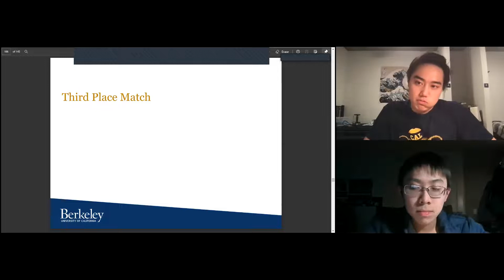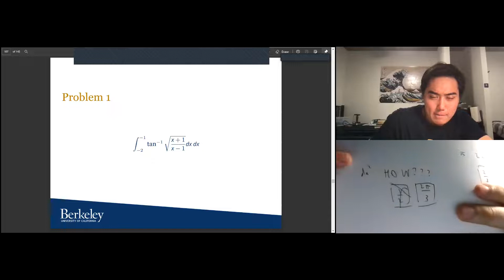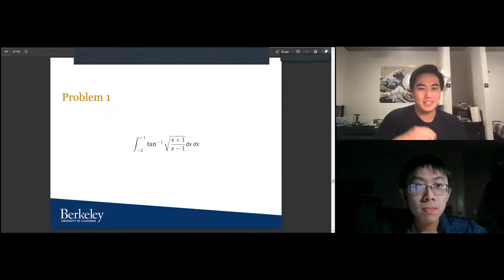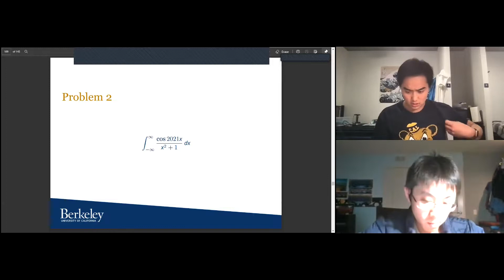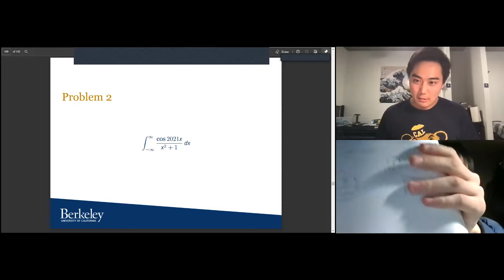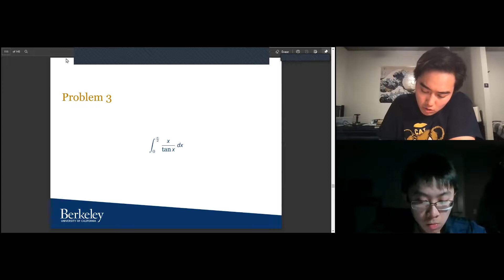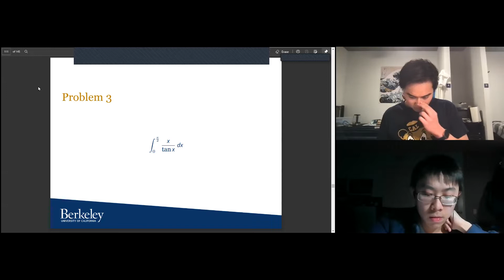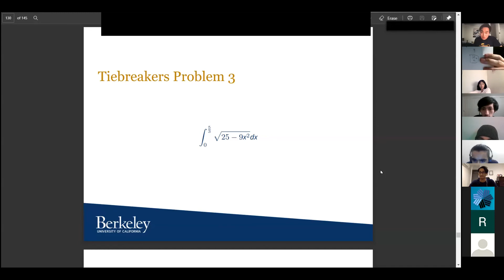3rd Place Round | 2021 Integration Bee | UC Berkeley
Watch the 3rd Place Bracket of the 2nd annual UC Berkeley Integration Bee!! (hosted virtually)

Organized by MUSA, SES, & SPS.